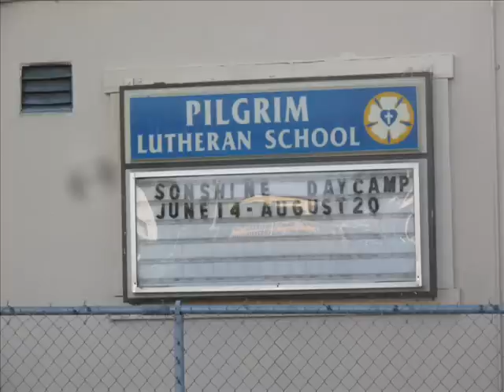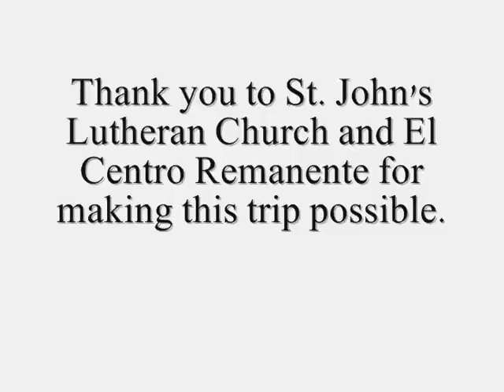St. John's Mexico Mission 2010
Youth Group mission trip to San Vicente, Mx.